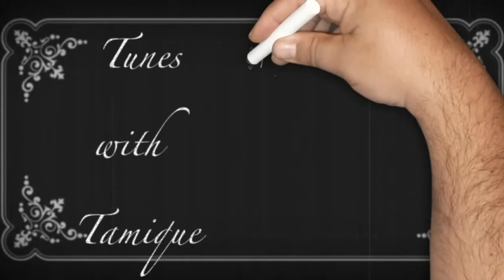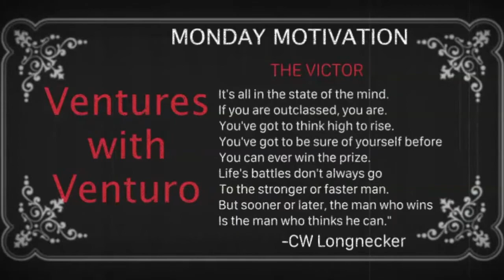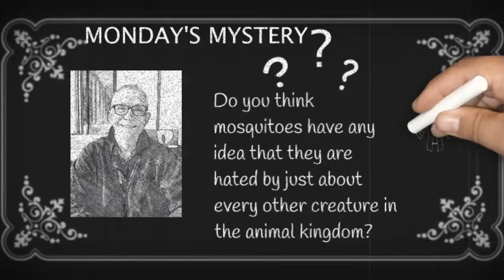The Show for Mon July 20